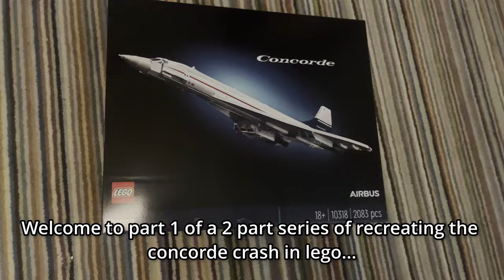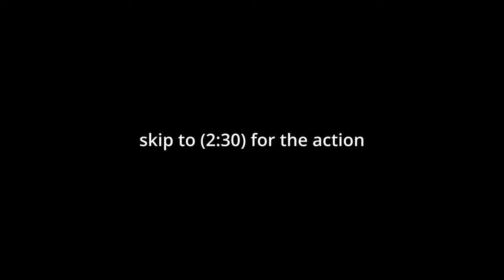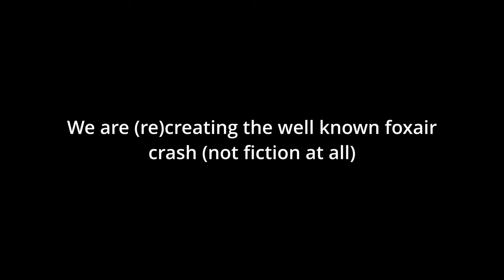I Recreated the Famous Concorde Crash in LEGO! (Part 1)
Part 2 will be released in a bit... I have another project cooking

Here is the link for channel membership... I have no expectation for this but seemed interesting.           Bruh:

Also please ask for permission to use content from my videos in your own through my email or discord.